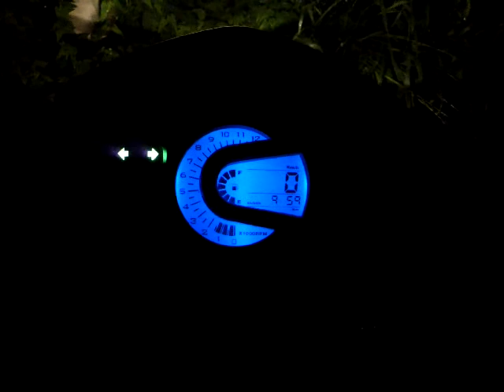SYM x'pro fighter 150 blue meter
ＳＹＭ、Ｘ'ＰＲＯファイター１５０のブルーメーターです。
現在は販売されてませんが、日本で試作の３個のうちのひとつで、勿論ＳＹＭのジェニウィンパーツです。